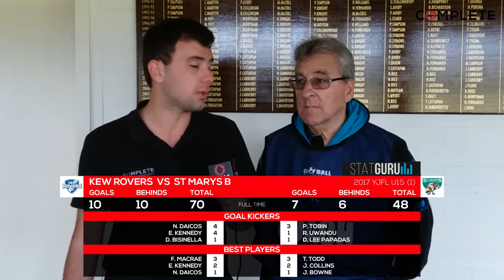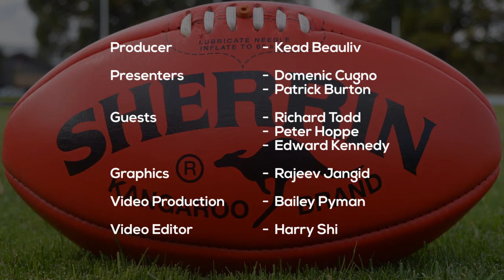YJFL U15 (1) Rnd 4 2017 - Kew Rovers vs St Marys